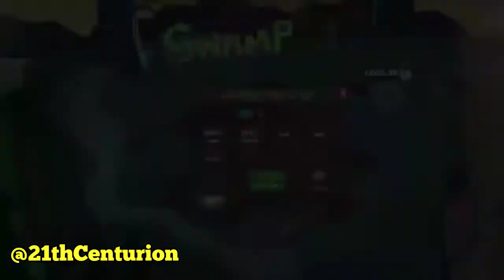New Equipment & Product unlocked!! || Zombie Catchers #7